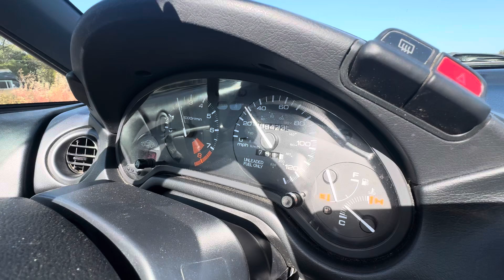Civic del sol goes for a drive